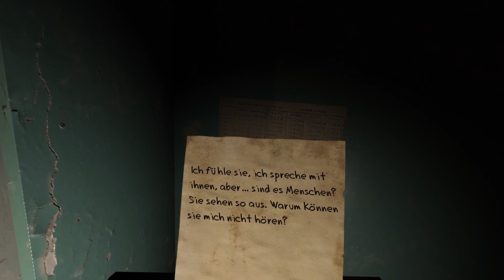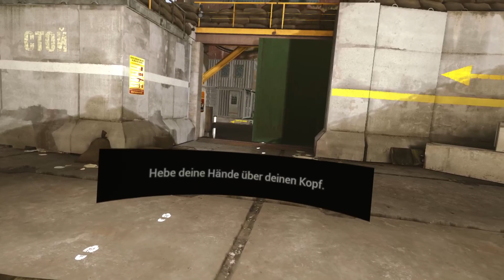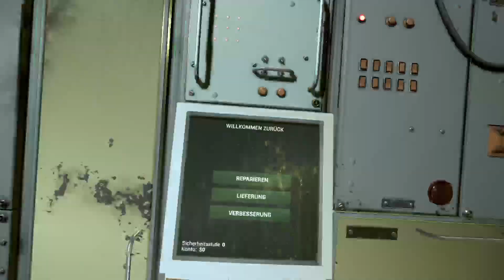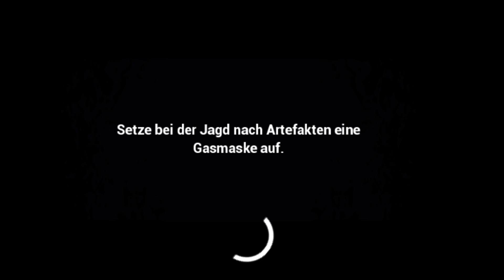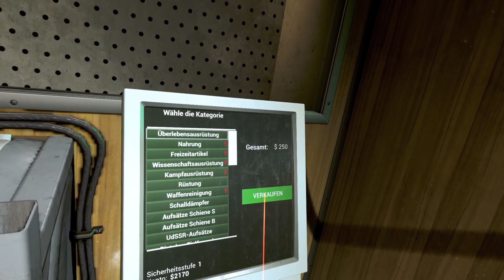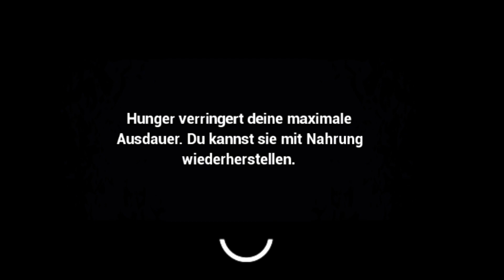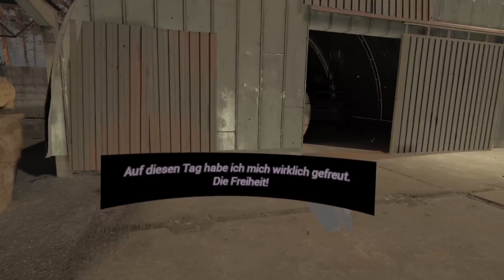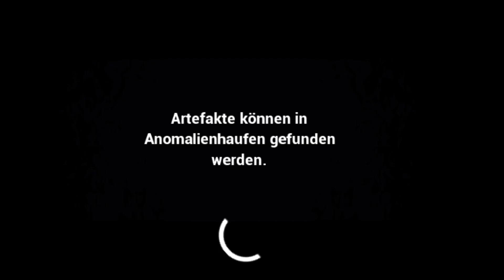In The Radius VR2